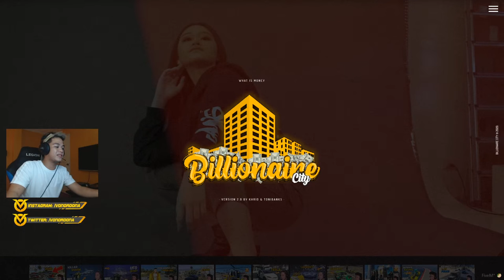PARACHUTE ESCAPE PLAN sa GTA 5!! (Back in action) | VonOrdonaYT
Vlogging channel:   @VonOrdonaVlogs